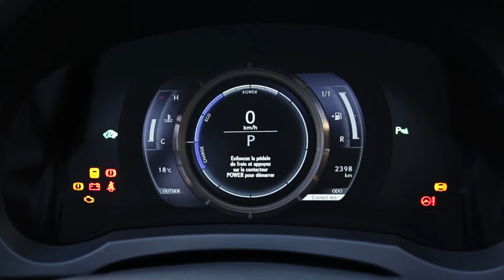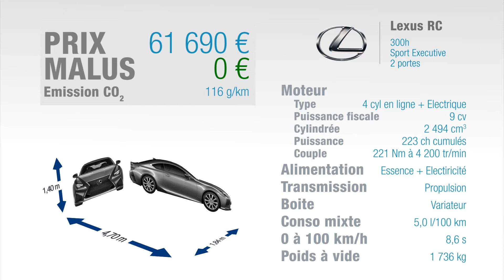Essai Lexus RC F 300h Sport 223ch Executive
Le RC est le «petit» coupé de Lexus, basé sur la plateforme de l'IS. Long de 4,70 m, soit un peu plus qu'une Audi A5 ou qu'une Série 4 coupé, il a d'abord été lancé en version sportive appelée RC F avant d'être décliné dans des versions plus sages. Outre le V8 de 477 ch de la RC-F, la gamme compte également un 2 litres turbo essence de 245 ch ou notre version hybride, appelée 300h, qui fournit 223 ch en cumulé aux roues arrière. Il s'agit du même groupe motopropulseur que dans l'IS 300h. Notre RC 300h bénéficie de la finition la plus haut de gamme dotée en série de roues de 19 pouces.

L'habitacle est celui d'un coupé de luxe, avec du cuir à profusion et une présentation soignée. On retrouve le touchpad typique des Lexus, qui demande une certaine accoutumance, et le compteur mobile. L'équipement est archi complet sur cette version qui offre de série les sièges ventilés ou la colonne de direction réglable électriquement et il n'y a tout simplement aucune option. A l'arrière, il n'y a que deux places à considérer d'appoint car l'habitabilité est limitée, pour les jambes comme pour les têtes. Le coffre dépasse les 400 dm3 mais reste inférieur à celui d'une Série 4 ou d'une Classe C coupé.

Contact et comme dans Prius, on peut démarrer à l'électricité seule, mais très rapidement, le moteur thermique entre en action. Disons le tout de suite, les performances sont quelconques avec 8,6 s pour passer de 0 à 100 et une vitesse maximale limitée à 190 km/h. La version 2 litre turbo fait mieux. Et puis, on retrouve la boîte façon mobylette, qui fait hurler le moteur quand on enfonce l'accélérateur, même si la très bonne insonorisation atténue le problème. Dommage, car le châssis est excellent par son équilibre. Même le confort est correct dans cette version malgré les roues de 19 pouces.

En contrepartie des performances décevantes, les consommations sont annoncées sages et ce coupé premium échappe à tout malus écologique. Côté tarif, la gamme démarre à moins de 52000 € avec le 300h qui sert de motorisation d'appel. Notre modèle d'essai ultra équipé monte quant à lui à 62000 €. C'est cher car une A5 TFSI de 190 ch déjà nettement plus performante et démarre à 40000 €. Et surtout ce moteur ne s'accorde ni avec l'allure de la voiture, ni avec son châssis. Sans aller jusqu'au V8 de la RC-F, un V6 de plus de 300 ch existe dans d'autres pays sur la RC : il doit lui aller comme un gant !